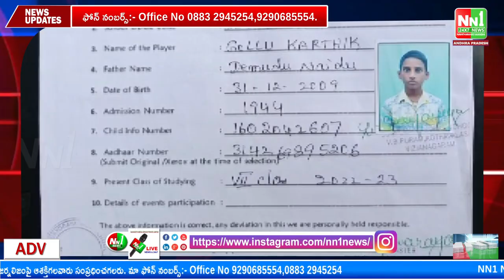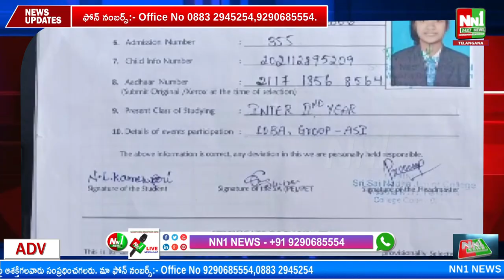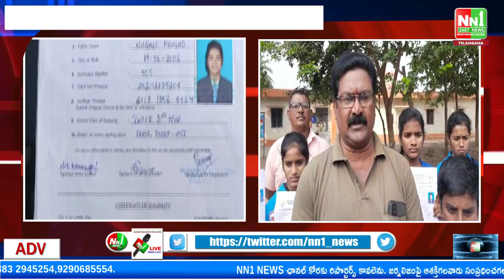నెల్లూరు లో స్టేట్ లెవెల్ స్క్వేమార్సిల్ ఆర్ట్ ఆటలో విజయనగరంకి చెందిన విద్యార్థులు గైర్హాజరు.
"nn1news live"
"nn1news luve"
"nn1news"
"nn1news live"

NN1 NEWS#
NN1 News#
nn1news live#
nn1news breaking news today#
nn1news Breaking#
nn1news Youtube on live#
nn1news Sucribe#